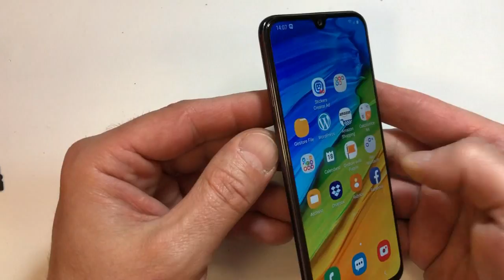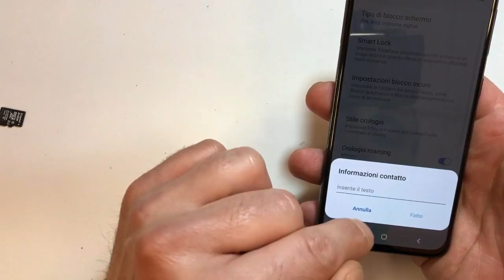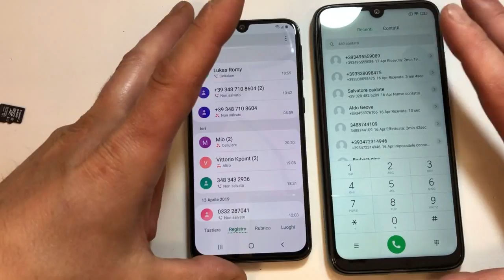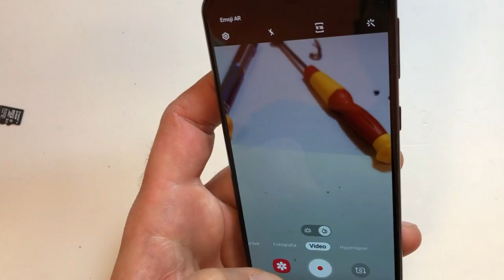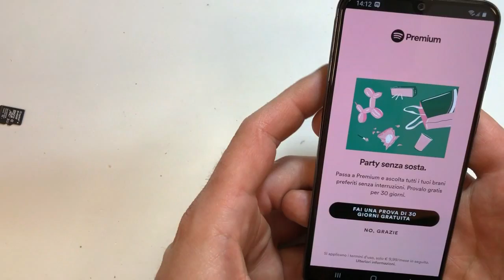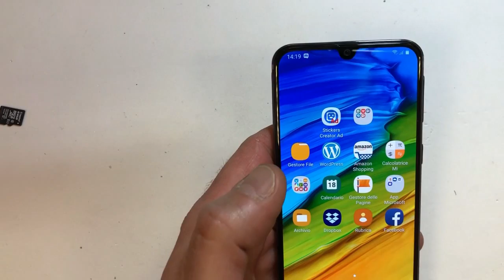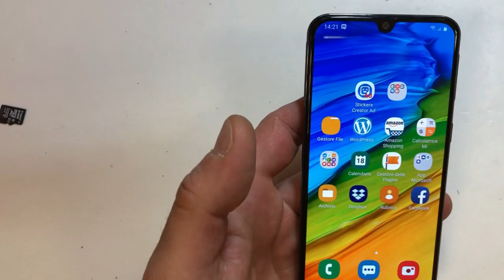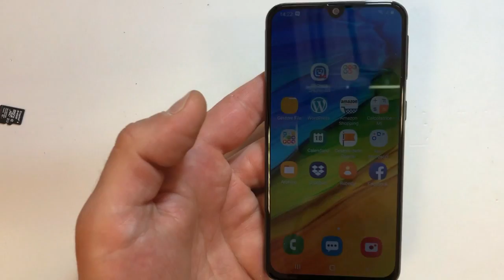Samsung Galaxy A40 recensione punti di forza e cose negative secondo me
Samsung Galaxy A40 recensione punti di forza e cose negative secondo me.. 64GB